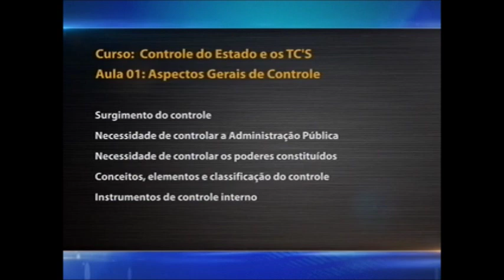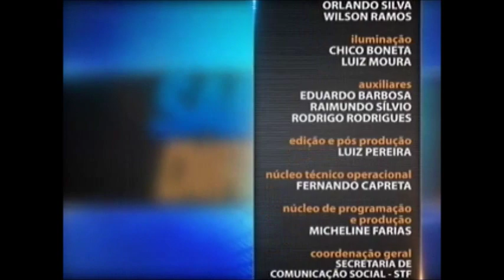Direito Administrativo - Controle do Estado e TC´s aula 1